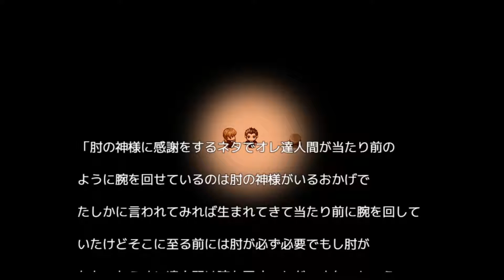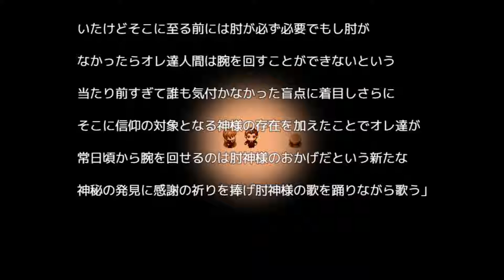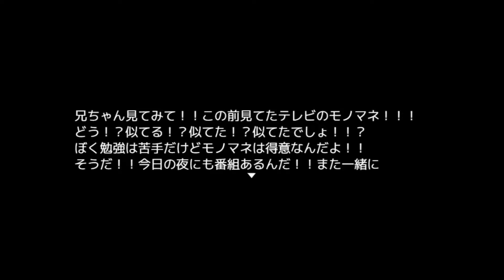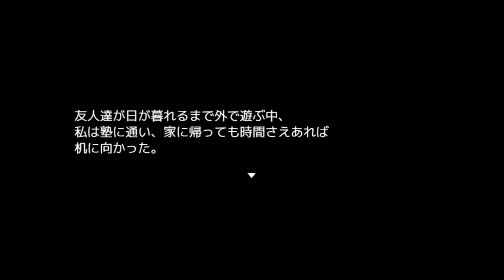みんな、それぞれ色んな思いでここにいる「たたかえ！！集団面接」＃４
とある日、とあるビルの１２階。

貸し会議室の部屋に２人の男が座っている。

スーツ姿に身を包んだ男たちの向かいにはテーブルとイスが1つ置かれていた。

これから始まる集団面接…果たして合格するのは誰なのだろうか。

このシリーズはおそらく朗読会になります。

作った方　泉ワカバマーク　様